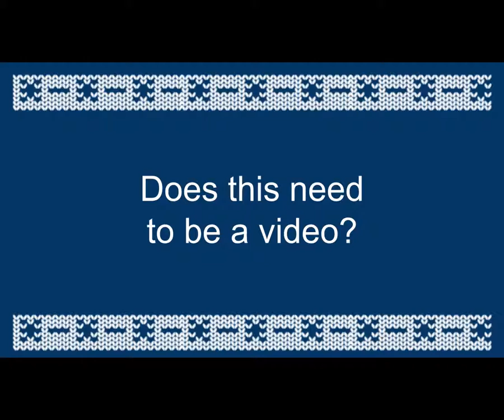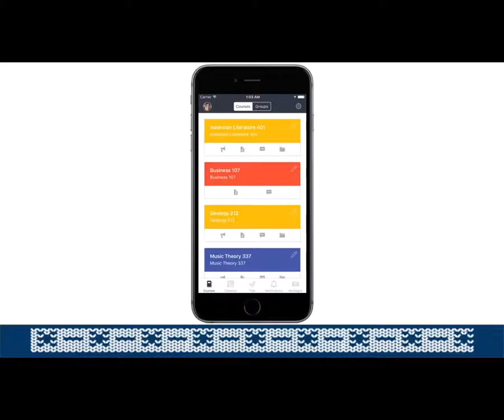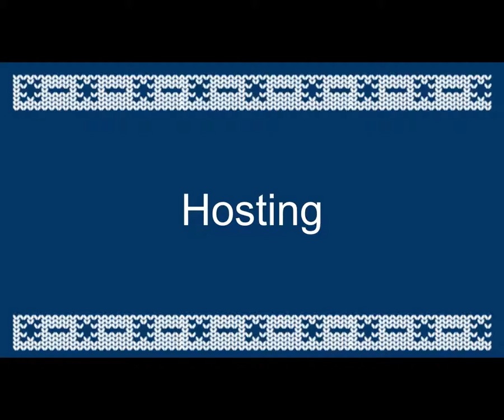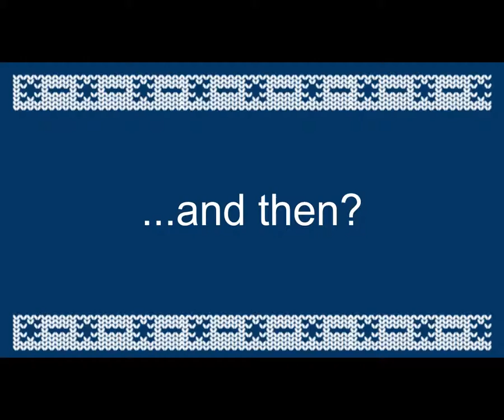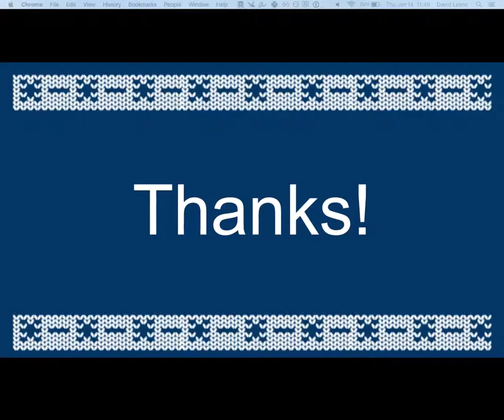My Edited Video